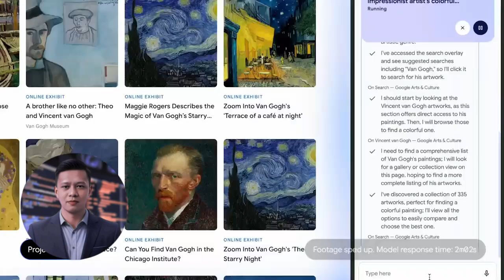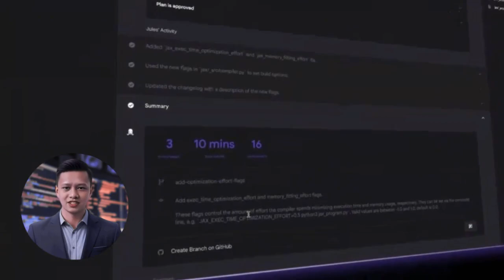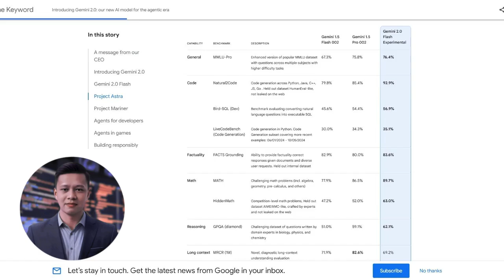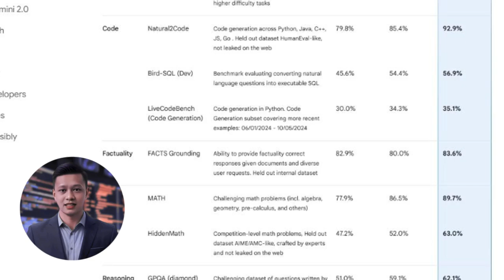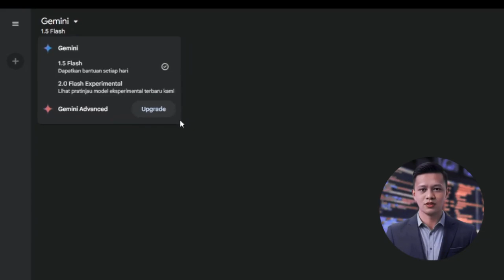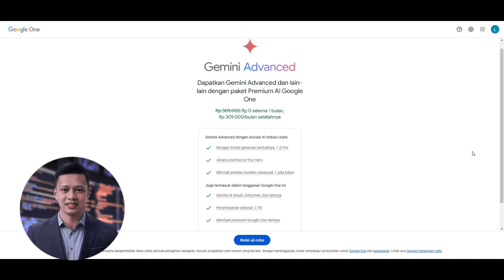Google Gemini 2.0 | Yang Ingin Lebih Baik Dari Chat_GPT !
Google sudah memperkenalkan Model Ai 2.0 Flash untuk chat boot andalannya yaitu "GEMINI" Model yang satu ini dikatakan sudah di tingkatkan.

Kini Gemini sudah bisa menghasilkan Gambar, menerima input Photo, Video, dan rekaman suara yang kemudian kita bisa menanyakan tentang banyakhal.
Sesuatu yang biasa-biasa saja mengingat Chat-GPT justru sudah jauh lebih baik dengan Model O1.

Simak videonya sampai selesai untuk mereview Google Gemini dengan model 2.0 Flash nya.